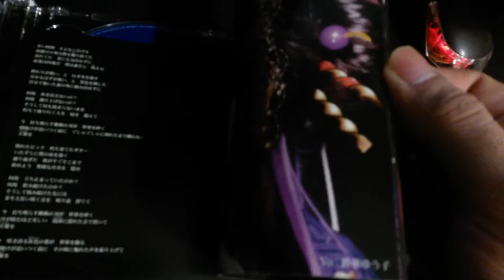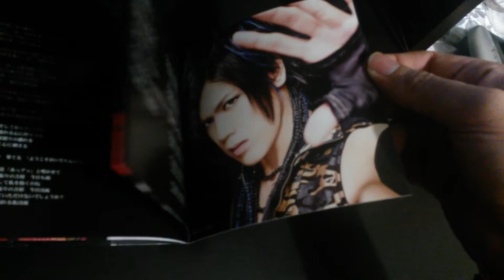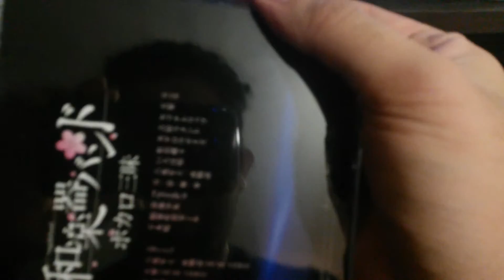UNBOXING Wagakki Band Album Vocalo Zanmai CD + Blu-Ray Deluxe Edition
Aqui estamos acabando el año con el penultimo unboxing del 2015...

Facebook     Nightmare of the doll

Instagram    Nightmare of the doll

Mixer             MasterJedi_08

Twitch           Nightmare of the doll